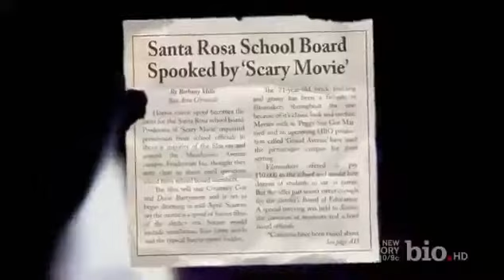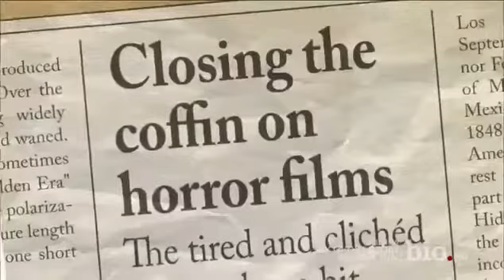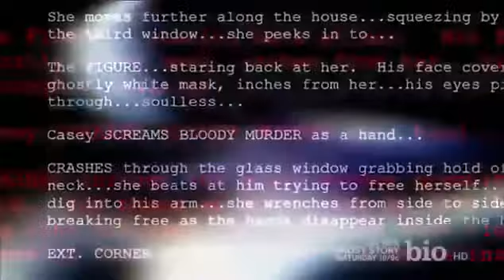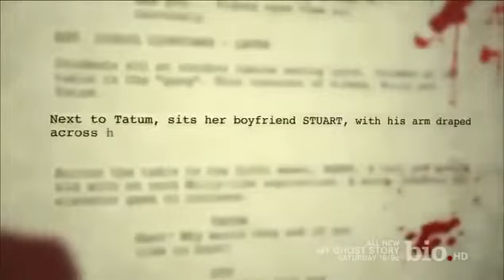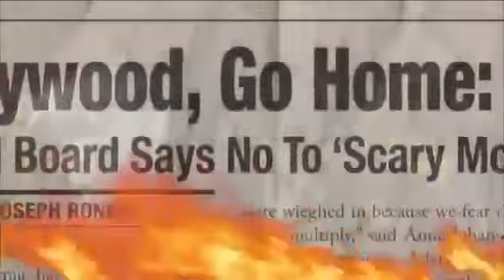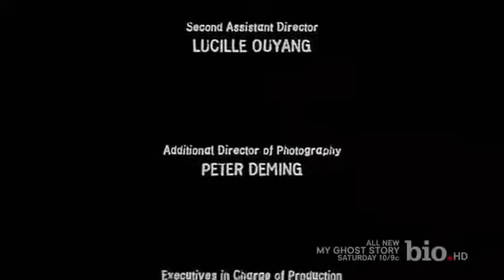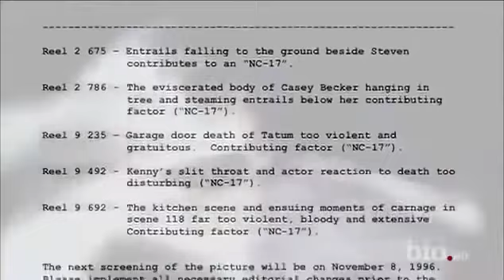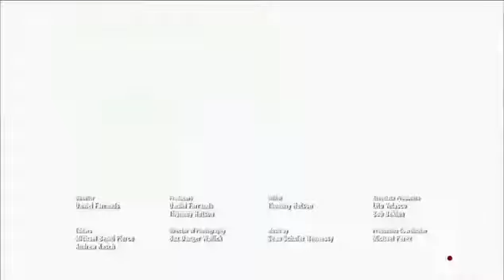Scream: The Inside Story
Director: Daniel Farrands

Actors: David Arquette, Lisa Beach, Marco Beltrami, Howard Berger

Genres: Documentary

Country: USA

Release Year: 2011

Synopsis: In 1996, the horror master Wes Craven (A Nightmare on Elm Street) unleashed Scream, a slasher movie aimed at a whole new generation of teenage movie-goers. Though premiering at a time when ...